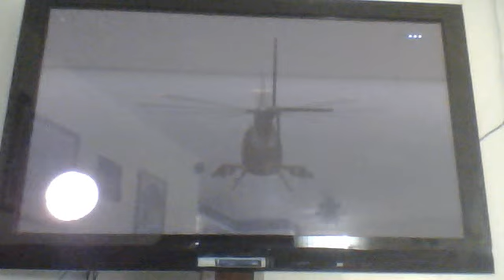messin around in grand theft auto ballad of gay tony